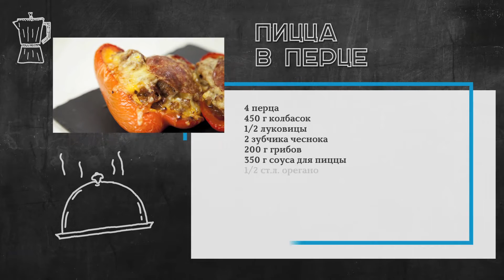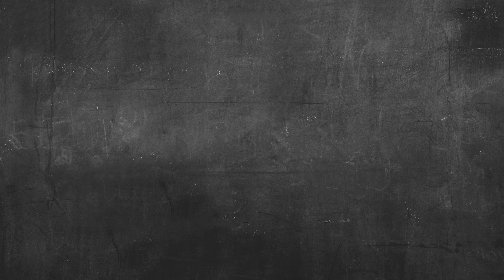Пицца в перце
Фаршированный перец как салат, в начинку можно добавить всё, что есть под рукой. Этот вариант похож на пиццу.

4 перца
450 г колбасок
1/2 луковицы
2 зубчика чеснока
200 г грибов
350 г соуса для пиццы
1/2 ст.л. орегано
чашка тёртого твёрдого сыра
пепперони по вкусу
оливки/маслины по вкусу